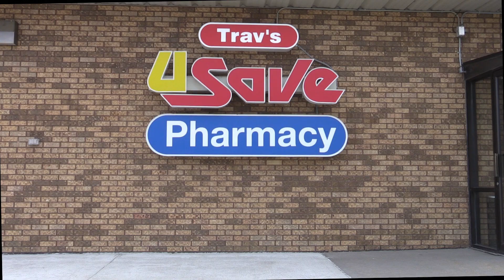Trav's U-Save Pharmacy